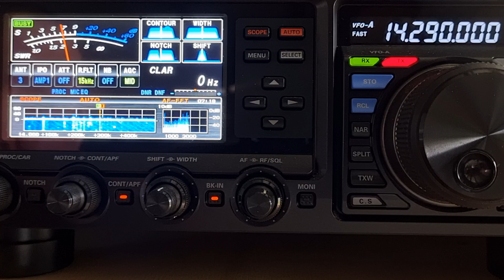IZ1GRH QSO with VK5MRD 20m Long Path, Yaesu FTDX3000 - Hexbeam, 23/10/2022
A nice QSO with Stefano IZ1GRH in Italy on 20m via the Long Path. I was using a Yaesu FTDX3000 at 100w PEP into an Australian made Hexbeam at 10m above the ground.